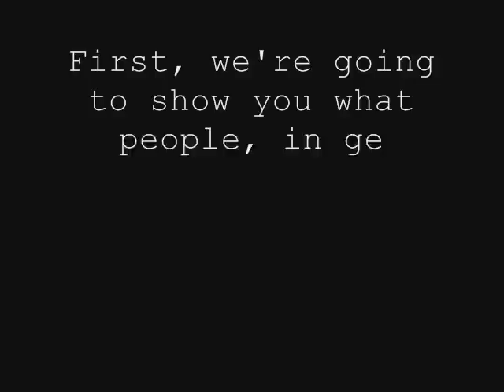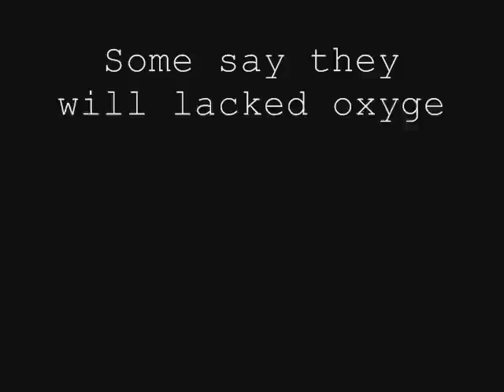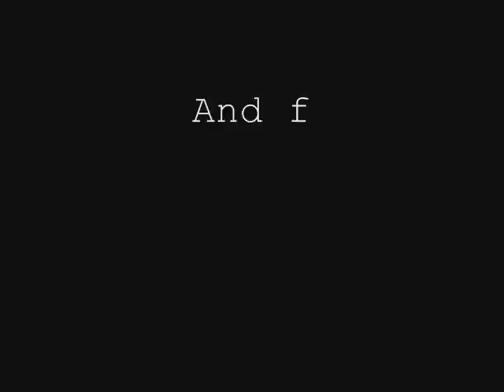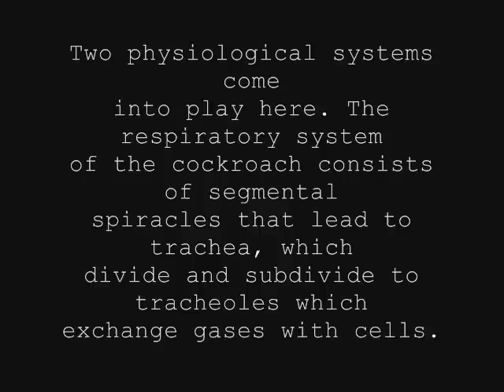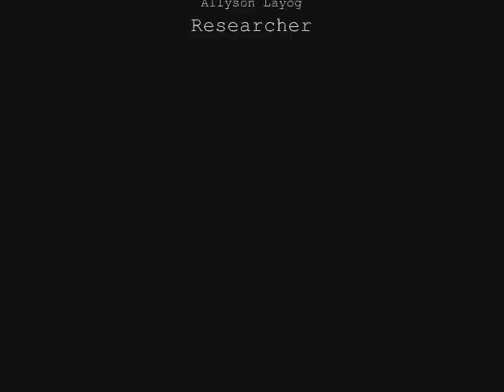Why can't you die cockroach?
Why do cockroaches did not extinct even though they're from billion of years ago?
Because they have the ability to resist radiation, live for weeks without head and days without food. But there is one ability that we haven't tested, can they survive from drowning? Watch and unravel the abilities of this magnificent creature.